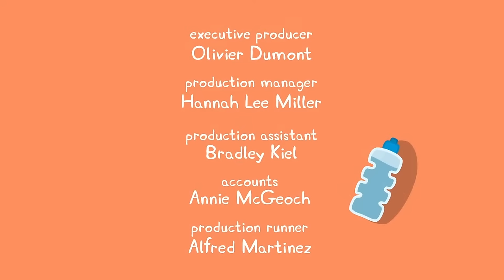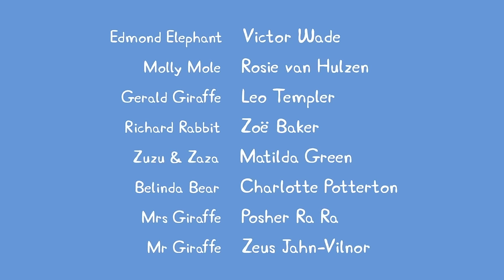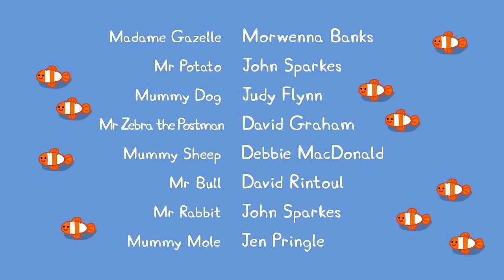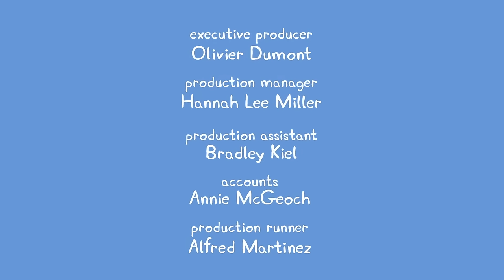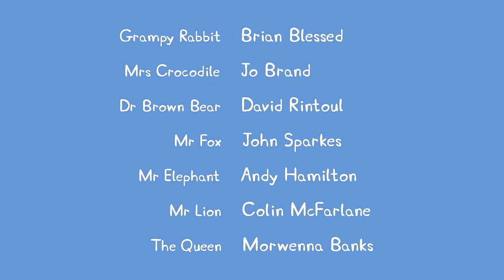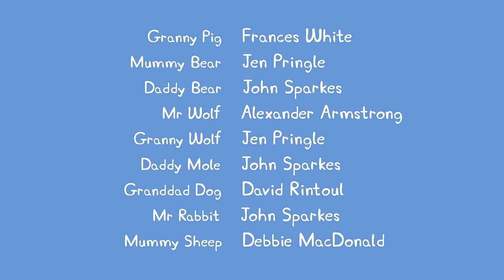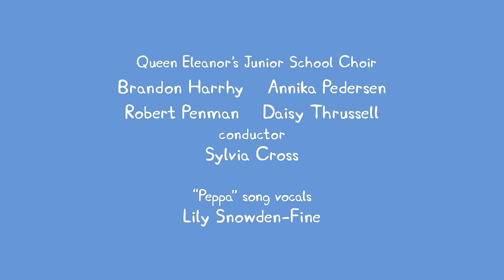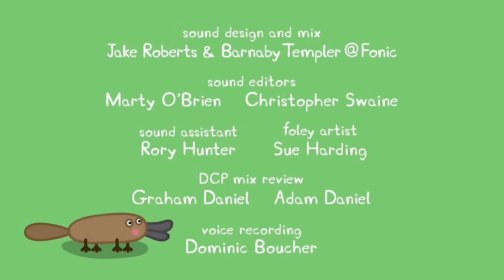🔴 Peppa Pig | Full Episodes | All Series | Live 24/7 🐷 @Peppa Pig - Official Channel Livestream